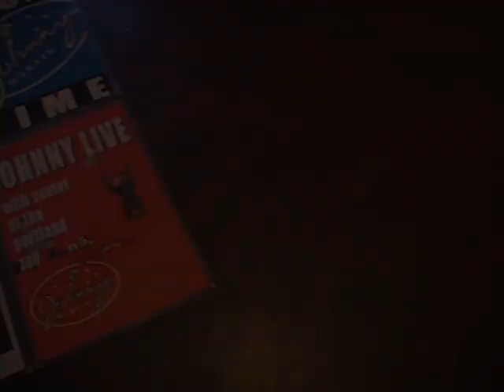"Johnny Martin"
Merry Christmas